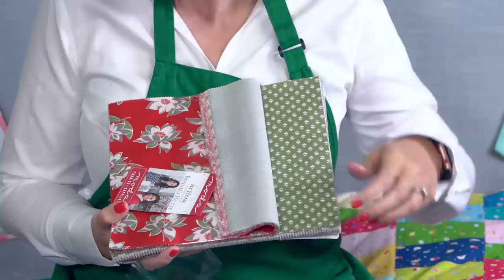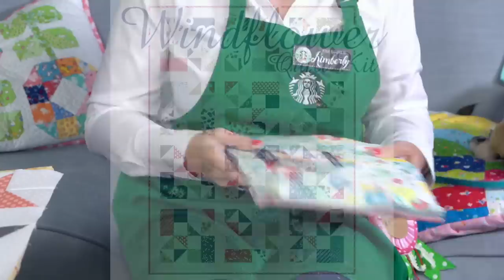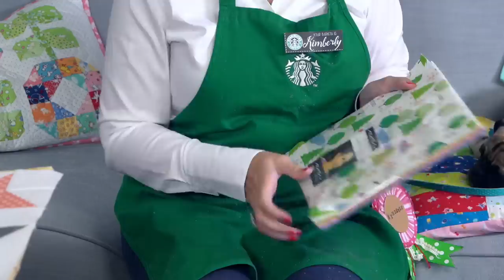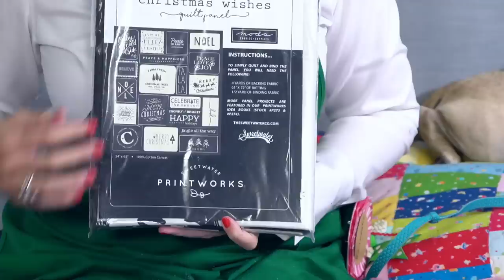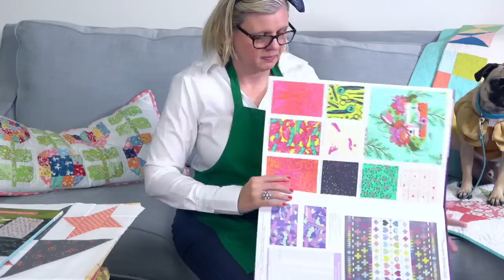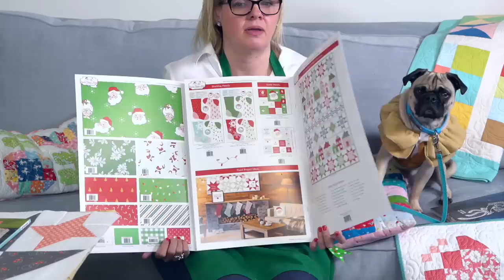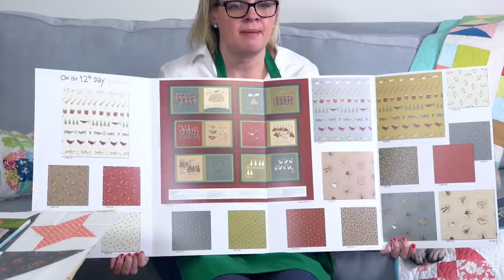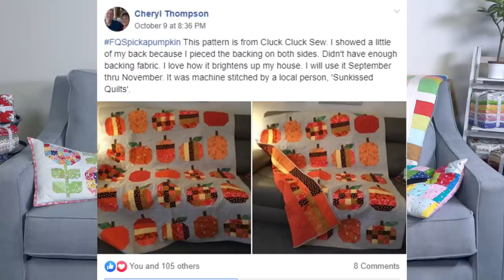Behind the Seams: Halloween "Friday" Livestream! Quilt Market Recap with a special, tiny, guest...